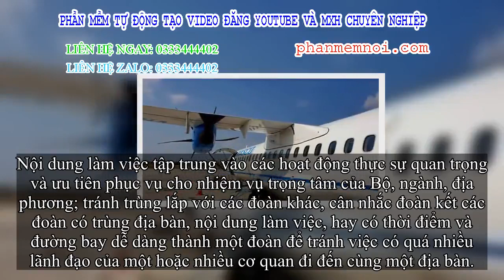✅ TP.HCM yêu cầu đoàn đi nước ngoài tránh thành phần 'không đúng đối tượng'